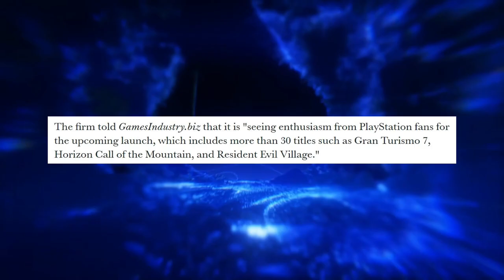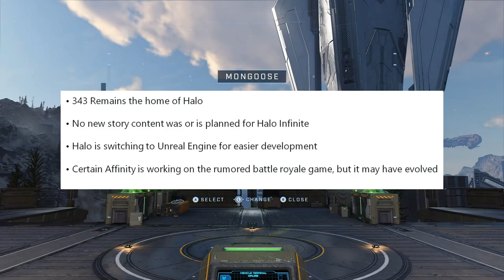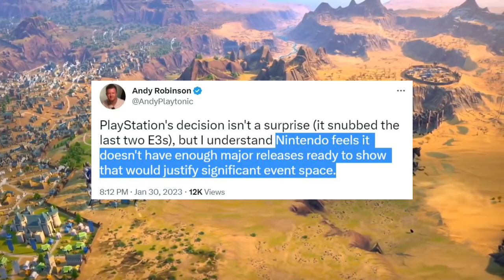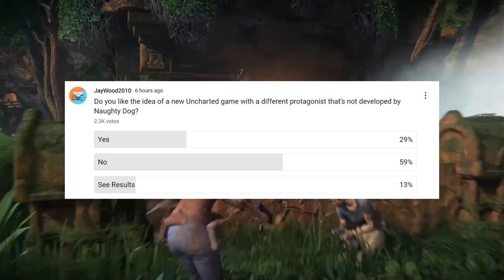Xbox's Future with Halo Revealed | E3 2023 Just Got Bad News | News Dose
Timestamps

0:00 Intro

1:01 PlayStation VR2 Production Halved?

3:24 Horizon MMO Leaks Online

5:34 Halo Switches to Unreal Engine

9:27 Platform Holders Not Showing Up to E3 2023

13:24 Poll of the Day  ( Uncharted 5 with New Protagonist )

Xbox Rumors Xbox Halo Infinite Unreal Engine Halo Battle royal Certain Affinity Halo Games Future of Halo Halo Reorganization.